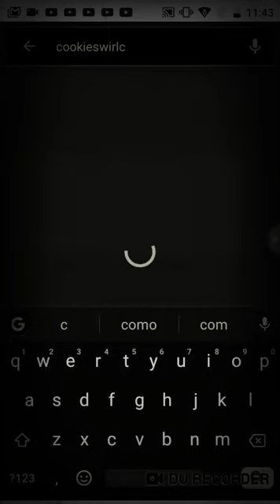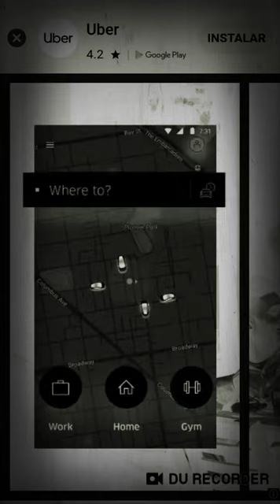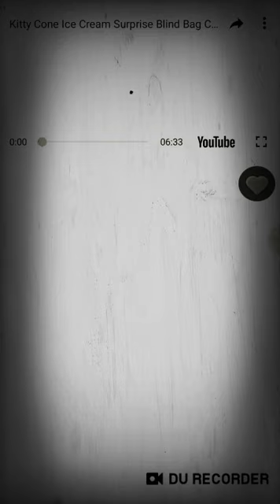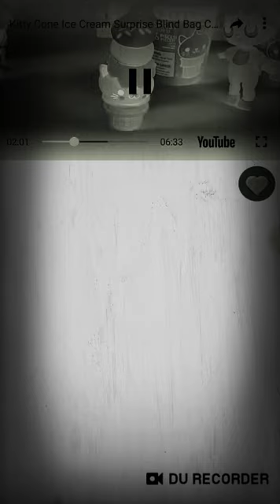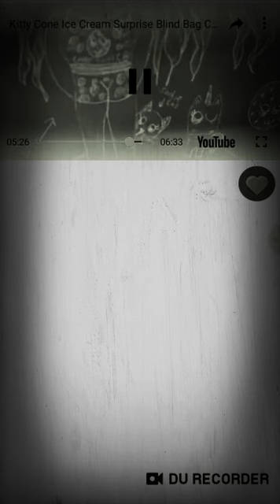27 de abril de 2019